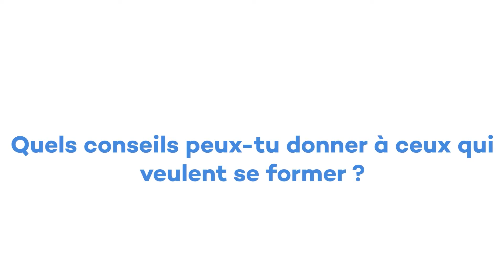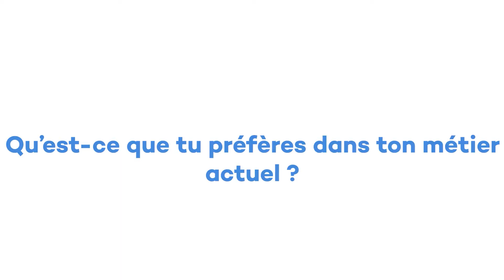Martin Sourzac, joueur professionnel au FC Chambly, nous parle de sa formation avec Icademie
Martin Sourzac, joueur professionnel de football au sein du club @fcchamblyoise2047, nous parle de son expérience d'apprenant chez Icademie.
- Comment naviguer entre la formation et le son métier ?
- Comment préparer sa reconversion ?
- Les avantages de la formation à distance ?
- Comment rester motivé ?

Merci à lui d'avoir pris le temps de partager avec vous son expérience.